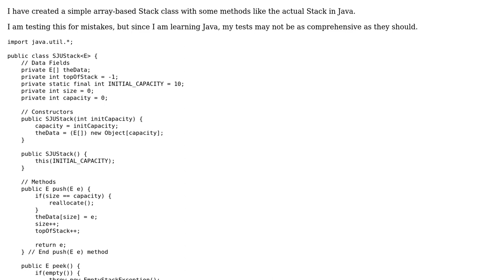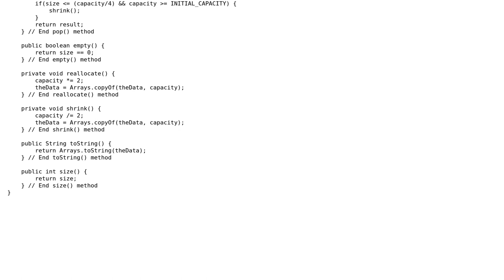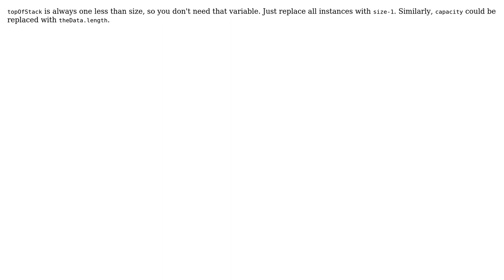Code Review: Simple array-based Stack class in Java (3 Solutions!!)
Code Review: Simple array-based Stack class in Java

With thanks & praise to God, and with thanks to the many people who have made this project possible! | Content (except music & images) licensed under CC BY-SA | Music | Images & others | With thanks to user malhobayyeb user JorisG user Jamal user Danny Kirchmeier user Alex Stybaev and the Stack Exchange Network Trademarks are property of their respective owners. You are responsible for your own actions.